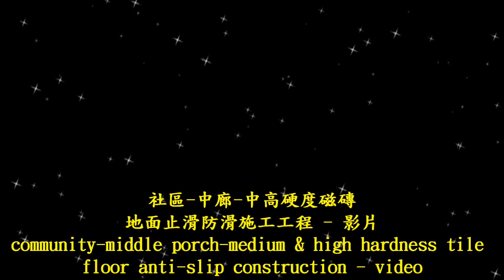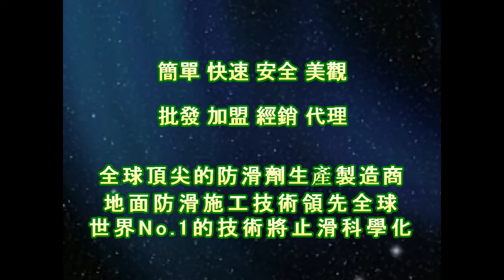P.A.S.T 1629 community middle porch medium & high hardness tile floor anti slip construction